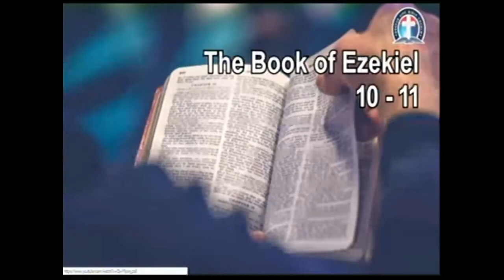UNCEASING MIRACLE THROUGH UNRELENTING FAITH IN THE UNLIMITED CHRIST BY PAS W F KUMUYI